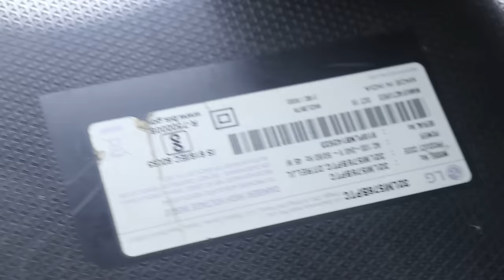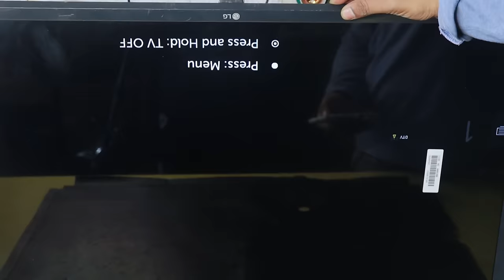LED TV Broken Display Replacement Guide and tips | LG TV New Display Installation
In this comprehensive guide, we'll walk you through the step-by-step process of replacing a broken display panel. Whether you're dealing with cracks, dead pixels, or other display issues, we've got the solution.

With clear instructions and expert tips, even if you're a novice, you'll be able to tackle this repair with confidence. We'll cover everything from safely disassembling your TV to seamlessly installing the new display panel, ensuring a successful repair.

Don't let a broken display dampen your TV viewing experience any longer. Join us on this journey to restore your LG LED TV to its former glory. Hit play now and let's get started on this repair adventure together!

Thanks for tuning in, and here's to a revived LG LED TV